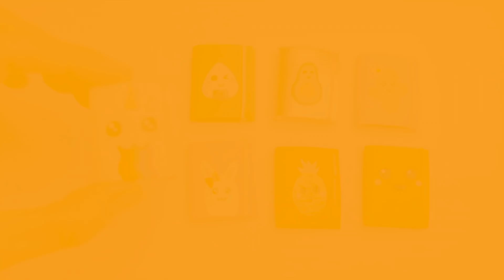7 DIY MINI NOTEBOOKS - Easy & Cute Designs by Nim C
Hi! Today I will make 7 MINI NOTEBOOKS with Cute and Easy Designs by Nim C. Watch this DIY video and try to repeat, because the Designs turned out really very Easy & Cute. And DIYminiature notebooks are suitable for playing any Barbie doll or LOL doll or other baby dolls